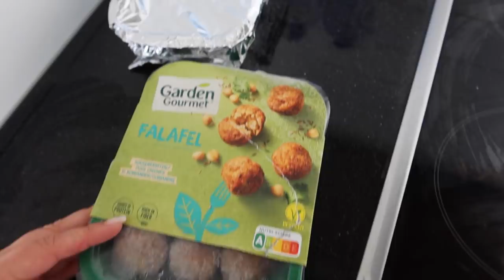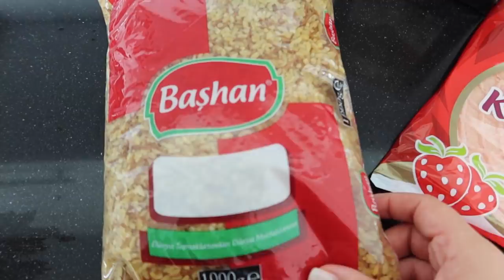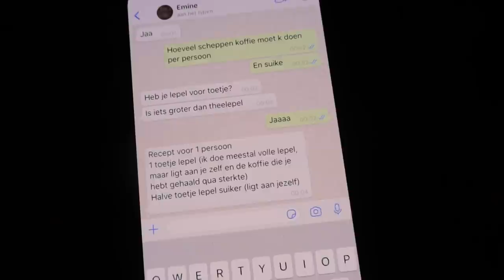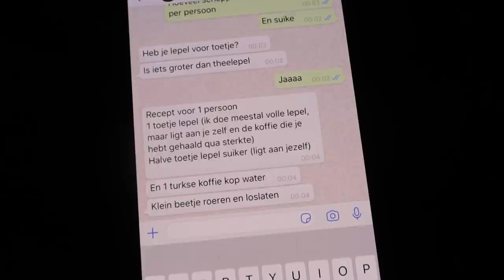Dit maakt mij happy! - Myriam Ahmadi vlog